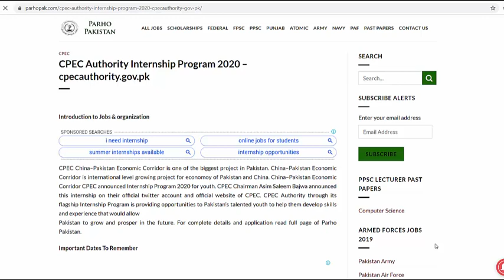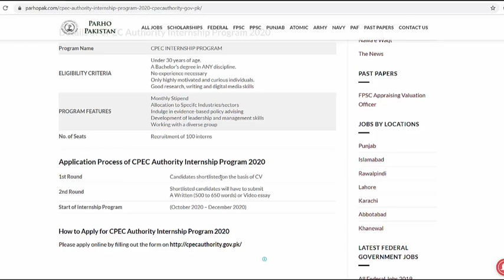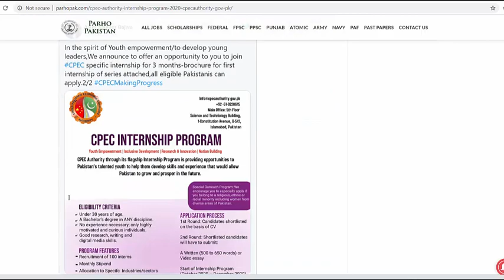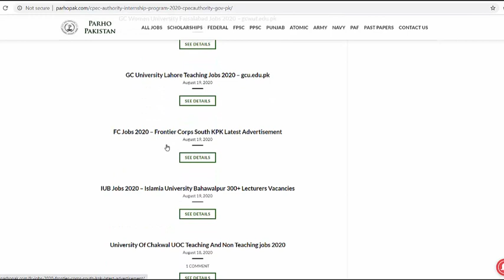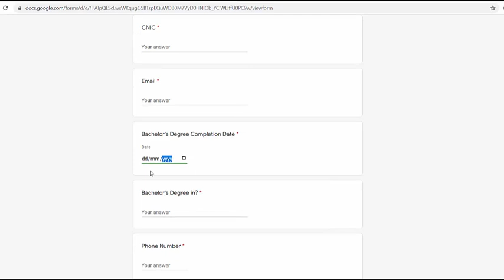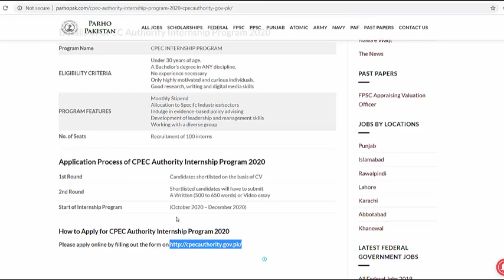CPEC Authority Internship Program 2020 - How to Apply for CPEC Internship